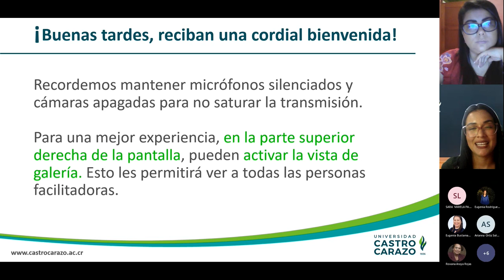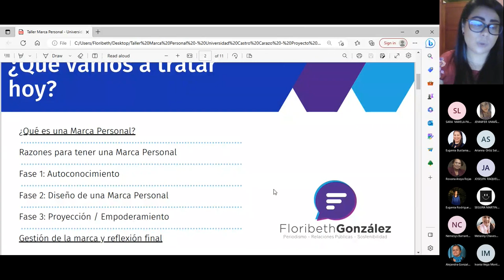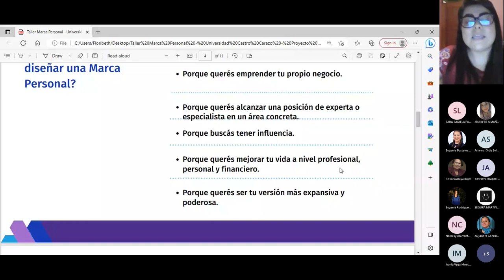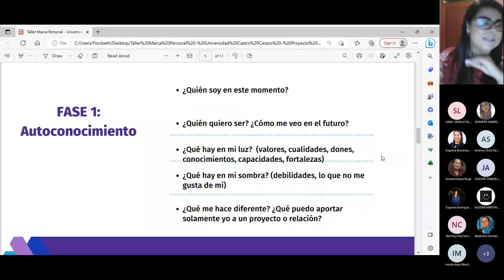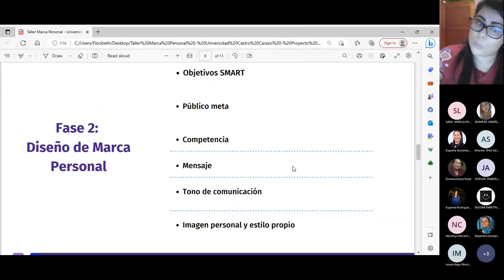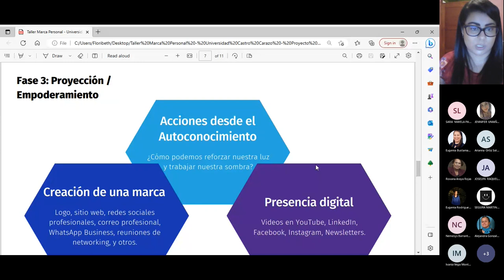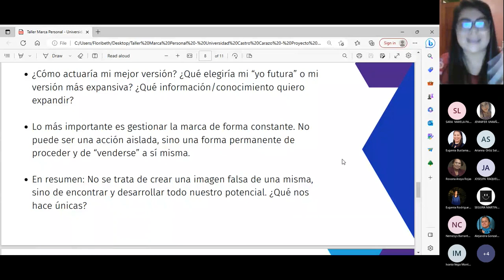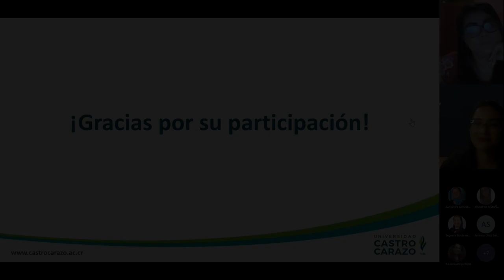Mujeres en círculo: ¿Cómo podemos fomentar el empoderamiento desde la marca personal?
En este círculo compartimos entre mujeres saberes y experiencias como una forma de conectar y construir una marca personal fuerte y empoderarnos.